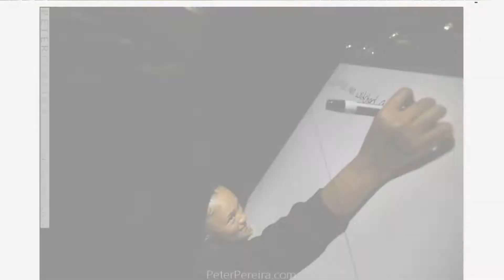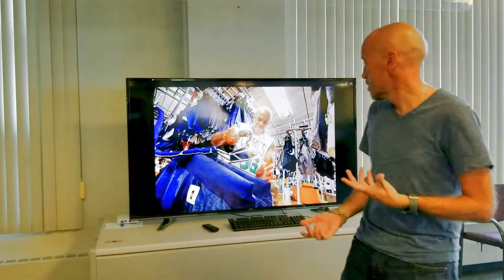Peter Pereira : Week in Photo - Oct 6, 2017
Time to speak about my favorite photos that I took this week.  We start by touring New Bedford High School then progress to cover a fire.   We proceed to photograph high end suits for NBA coaches made at Joseph Abboud and end on the final day of Benny's being open.  Lots to talk about including two slideshows.